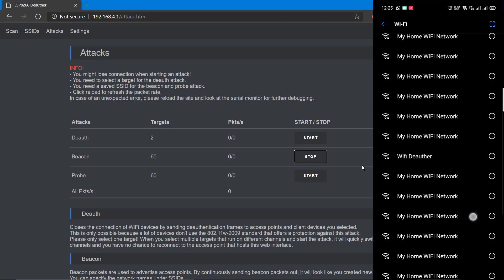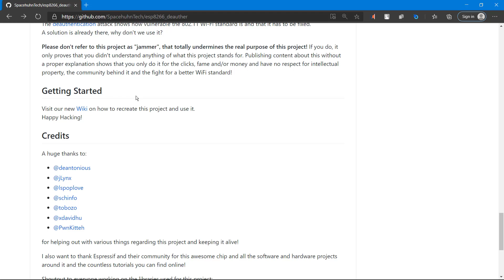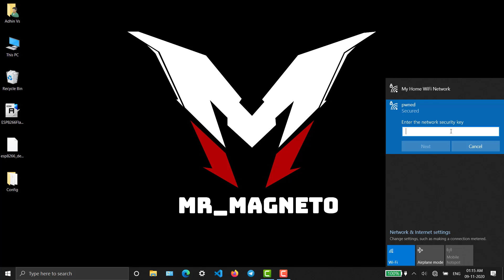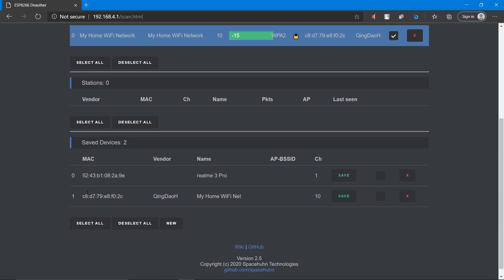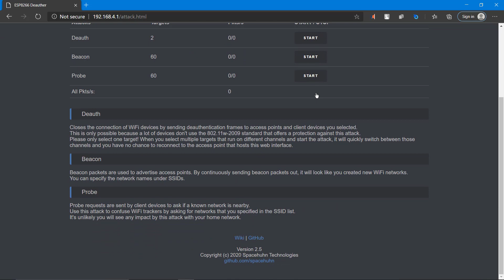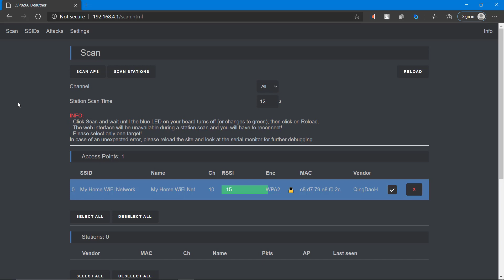DIY $5 Wifi Jammer Using NodeMCU | Deauthentication Attack Using ESP8266 | Ethical Hacking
Hello Friends, In this Episode, we are going to learn how to Deuthenticate or Jam a Access Pint using Node MCU. I made the video in such a way that even a beginner could understand how to block a WIFI without getting into that WIFI with some simple steps. Enjoy the tutorial.